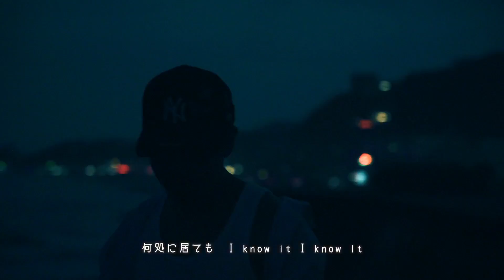18scott x SUNNOVA - LONELY SEASIDER [Official Music Video]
▼DL/ST▼

Words by 18scott
Track by SUNNOVA

MV Directed by Mess
Director of Photography: D

▼Lyrics▼
誰とも馴染めない  I'm sorry
気付かない内  離れてく距離
自分にだけは嘘はつけないし
忘れたくない最初の気持ち
きっと分かってるフリ  強くないのに
イキって笑って  子供の遊び
馴染みの街で歩いてる1人
誰もいないがここにいたい
左右に揺れてる天秤
本当に大事なものって何 ?  Tell me
頭では理解してるつもり
たまに思い出す  僅かなHomies
少しずつこの街も変わる
それと同じような俺の心
この生き方で何が残る
って考えていた27の夜

ずっと気付かないままで素通り
潮風の吹く街でI'm lonely
オレンジの陽が波の向こうに
消えていく  消えていく
「特に思い出もないけど」
強がりの意味少し気付いてよ
俺にとってこの場所は変わらずOnly
何処に居ても  I know it  I know it

1人泣いた夜  地元残り何想う
変わる景色眺め今の気持ち歌詞に書いてみる
慣れた街  止まる足  どこか消えた友達
くだらない理屈転がし  ハマる水溜まり
俺は止まれない  悩んでいてもキリがない
まるでガキの強がり  抜け出せない暗闇
何故か誰も信じない  スタイルだけはブレない
本当の意味で必要なもの以外は俺は要らない
何が悲しいわけでもない
なのに何故か涙が流れたり
少しずつすり減っていくLife
その中で大事な物見つけたり
何があるか今自分の手に
確かめるそれが一つのAnswer
東京の街の喧騒を背に
歩く俺は今もLONELY SEASIDER